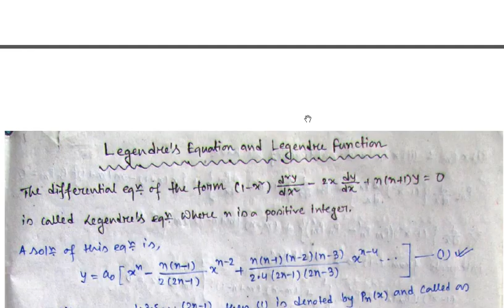Legendre Equation & Legendre’s Function of First Kind I Orthogonal Property Proof I Solved Problems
Legendre Equation & Legendre’s Function of First Kind  and Orthogonal Property with Proof and some Solved Problems are discussed here.